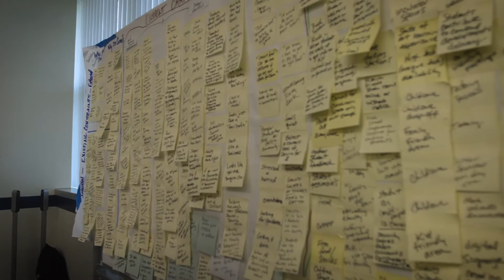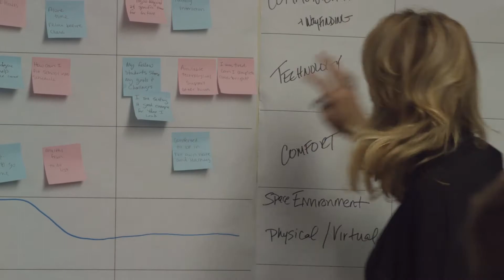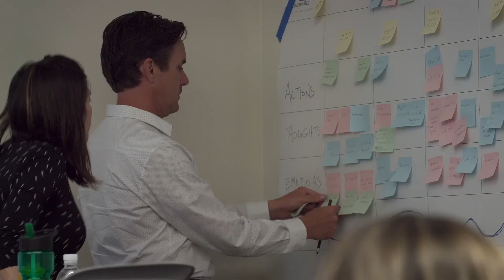National University System - Design Thinking Collaboratory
National University System Staff and Faculty gather to explore the possibilities and challenges in designing the innovative campuses and classrooms of the future.